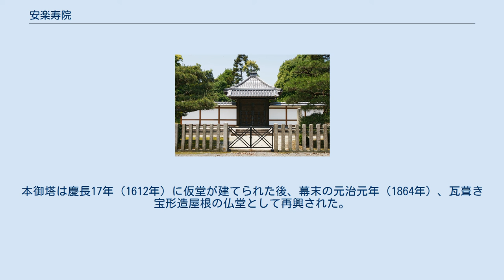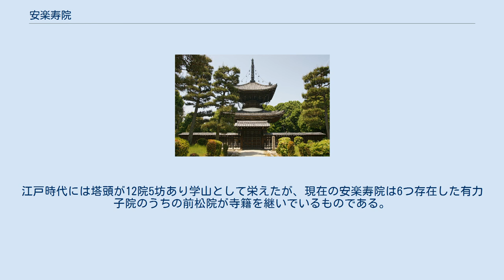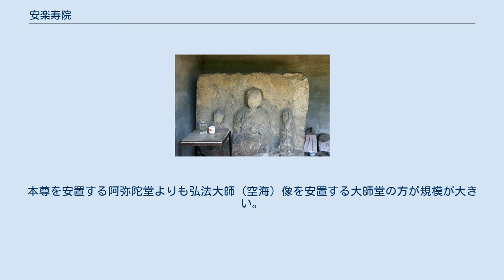安楽寿院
安楽寿院（あんらくじゅいん）は、京都市伏見区竹田にある真言宗智山派の寺院。
山号はなし。
京都の南に位置した鳥羽離宮の東殿に鳥羽上皇が造営した仏堂を起源とする皇室ゆかりの寺院である。
境内に接して鳥羽天皇と近衛天皇の陵がある。
 安楽寿院は京都市南郊の伏見区竹田に位置する。
付近一帯は平安時代末期（11～12世紀）、院政の舞台となった鳥羽離宮の跡地であり、安楽寿院は離宮内に営まれた仏堂の後身である。
鳥羽離宮（鳥羽殿とも言う）は、応徳3年（1086年）、時の白河天皇が退位後の居所として造営を始めたものであった。
平安京の南に位置する鳥羽の地は桂川と鴨川の合流点にあたり、交通の要衝であるとともに風光明媚な土地でもあった。
現在の近鉄竹田駅、名神高速道路京都南インターチェンジ付近が離宮の跡地で、東西約1.2～1.5 km、南北約1kmの範囲に御所、庭園、仏堂などが営まれた。
最初に営まれた御所は後に南殿と称され、その後、北殿、泉殿、馬場殿、東殿、田中殿などが相次いで建設され、白河・鳥羽・後白河の3代の院政の舞台となった。
 鳥羽離宮の各御所には白河上皇および鳥羽上皇によって仏堂が営まれた。
最初に造営された南殿に付属した仏堂は証金剛院と呼ばれ、以下、北殿には勝光明院、泉殿には成菩提院、東殿には安楽寿院、田中殿には金剛心院が造営された。
鳥羽離宮内の他の御所や仏堂が跡形もなく滅びた中にあって、安楽寿院のみが（建物は近世以降の再建であるが）、21世紀の今日まで法灯を伝えている。
 前述のように、安楽寿院は鳥羽離宮東殿に鳥羽上皇が営んだ仏堂（本尊は阿弥陀三尊）が起源で、創建は保延3年（1137年）のことである（鎌倉時代の史書『百錬抄』による）。
当時は安楽寿院という寺号はなく、単に御堂と呼ばれていた。
安楽寿院の名称の文献上の初見は康治2年（1143年）である。
阿弥陀堂建立の2年後の保延5年（1139年）、右衛門督藤原家成によって三重塔が建てられた。
後に本御塔（ほんみとう）と呼ばれるこの塔は上皇が寿陵（生前に造る墓）として造らせたものであり、上皇（康治元年・1142年に落飾して法皇となる）が保元元年（1156年）に没した際にはこの本御塔が墓所とされている。
現在の安楽寿院の本尊である阿弥陀如来像は、この本御塔の本尊として造られたものと推定されている。
その後久安4年（1148年）頃には鳥羽法皇の皇后美福門院のために別の三重塔が建てられ、こちらを新御塔と称した。
なお、美福門院は遺言により高野山に葬られており、新御塔には鳥羽法皇と美福門院との子で夭折した近衛天皇が葬られることになった。
 安楽寿院には、他に九体阿弥陀堂、不動堂などが建てられていたことが記録から知られる。
九体阿弥陀堂は前述の阿弥陀堂に対して「新御堂」と呼ばれ、久安3年（1147年）、民部卿藤原顕頼によって建てられた。
安置する九体阿弥陀如来像は鳥羽法皇の病気平癒を祈って仏師長円に造らせたものであった（『百錬抄』による）。
一方の不動堂は、久寿2年（1155年）藤原忠実によって建てられたもので、仏師康助作の不動明王像を安置していた（平信範の日記『兵範記』による）。
現在、安楽寿院の近くにある北向山不動院の本尊不動明王坐像がこの康助作の不動像であると推定されている。
 安楽寿院には日本各地から膨大な荘園が寄進され、最盛期には32ヶ国63ヶ荘にも及んだ。
これらは安楽寿院領（後に娘の八条院暲子に引き継がれて八条院領と称される）として、皇室（大覚寺統）の経済的基盤となった。
 近衛天皇安楽寿院南陵 鳥羽天皇安楽寿院陵 その後、寺は永仁4年（1296年）と天文17年（1548年）に火災に遭い、文禄5年（1596年）の慶長伏見地震でも被害を受けて、創建当初の仏堂や、鳥羽天皇・近衛天皇の陵であった2基の三重塔（本御塔・新御塔）は失われてしまった。
本御塔は慶長17年（1612年）に仮堂が建てられた後、幕末の元治元年（1864年）、瓦葺き宝形造屋根の仏堂として再興された。
この建物は安楽寿院西側に現存し、鳥羽天皇安楽寿院陵として現在は宮内庁の管理下にある。
一方の新御塔は豊臣秀頼が片桐且元を奉行として慶長11年（1606年）多宝塔形式で再建したものが寺の南側に現存し、近衛天皇安楽寿院南陵としてやはり宮内庁の管理下にある。
天皇の陵墓に多宝塔を用いる稀有な例である。
同年...